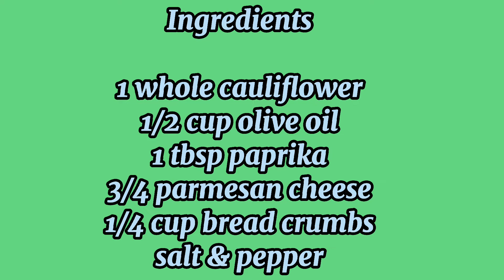Roasted Cauliflower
Ingredients

1 Whole Cauliflower
1/2 cup Olive oil
1 tbsp Paprika
3/4 Parmesan Cheese
1/4 cup bread crumbs
Salt & Pepper